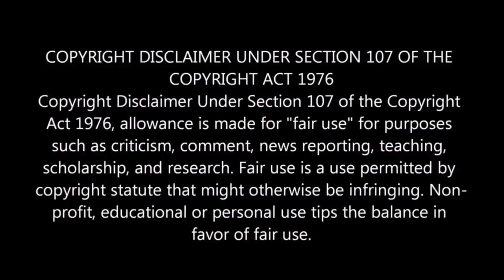Mortal Kombat 11 Shang Tsung Reveal Trailer REACTION!!!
Just when I thought that was GORO... This is gonna be CrayZ!!!
Also, let me know anything I can REACT to next.